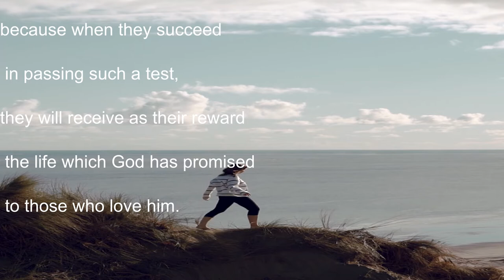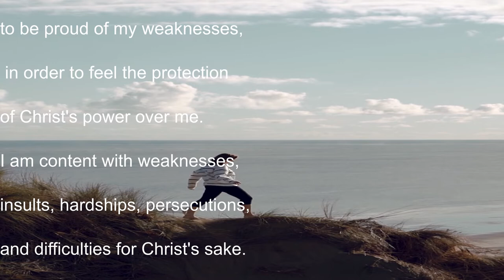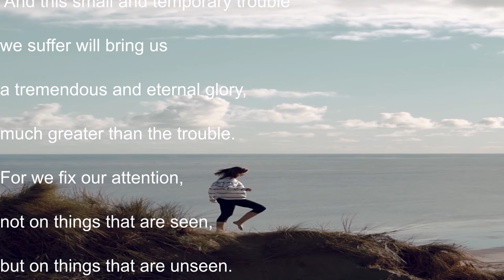Encouraging Verses in Times of Crossroads and Difficulties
You have landed to the Peaceful Reflection Channel where encouraging words of encouragement, motivation, affirmations, wisdom, hope and inspirations are shared for your spiritual and personal growth and development.